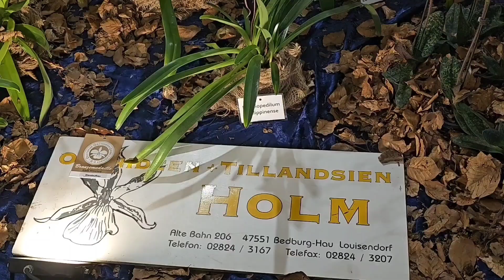Dresden Orchideen-ausstellung 2023 Teil 1. Дрезден выставка орхидей 2023 часть 1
Всем приветик.  Небольшое видео с выставки в Дрездене. Извиняюсь за звук и качество съёмки , людей очень много и сложно снимать.